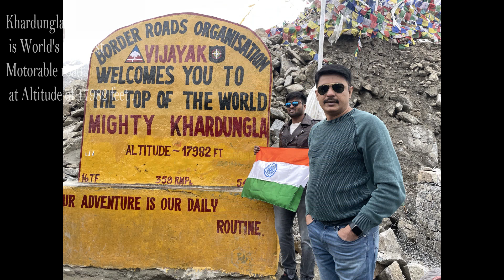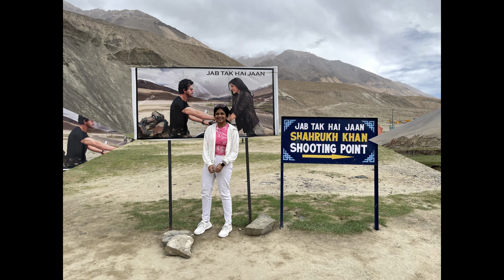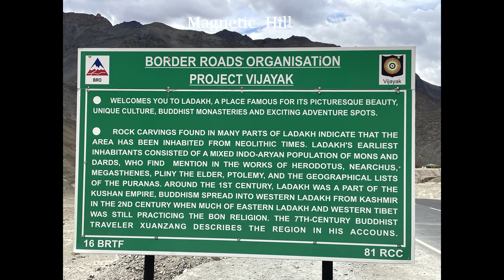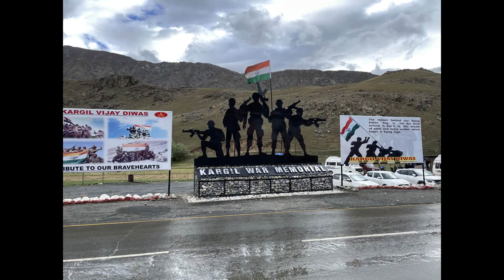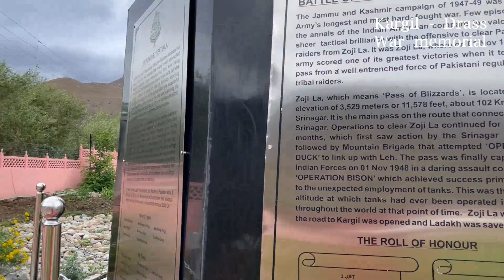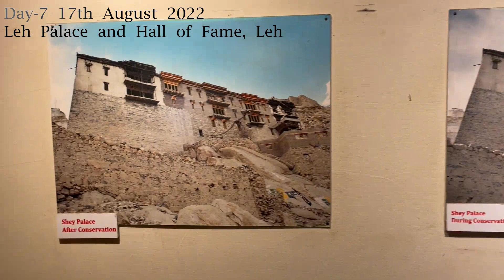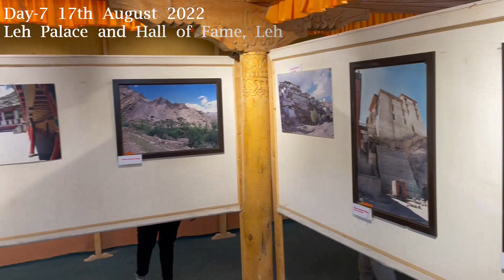Swatantra Kumar Ladakh Trip August 2022